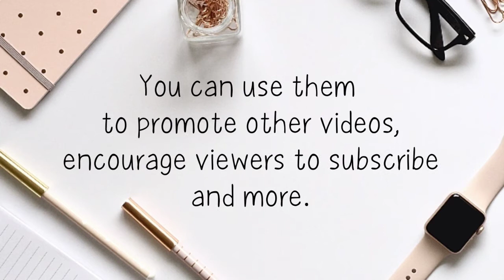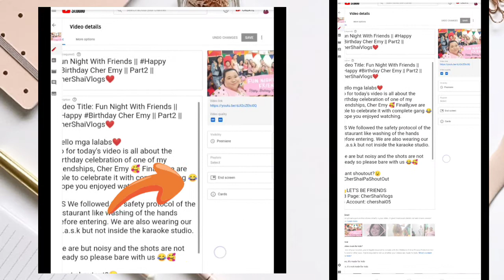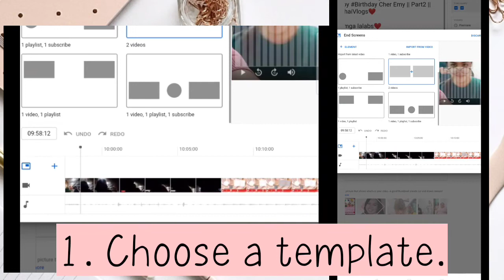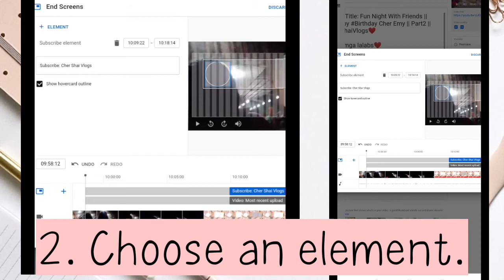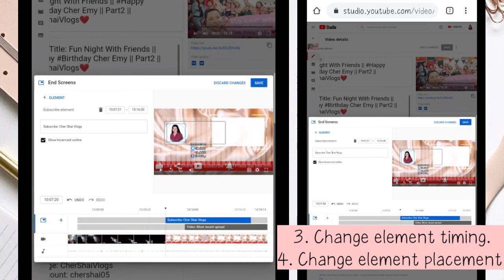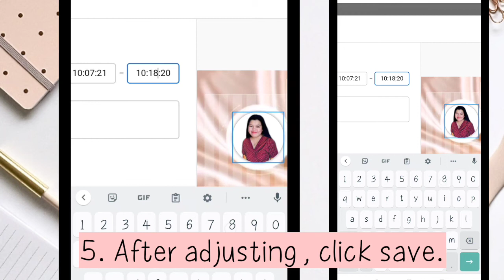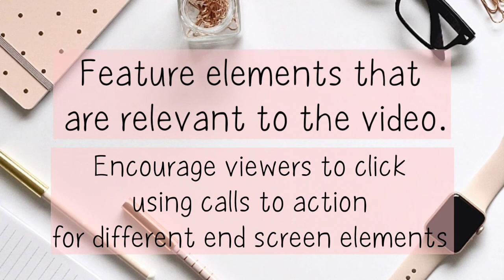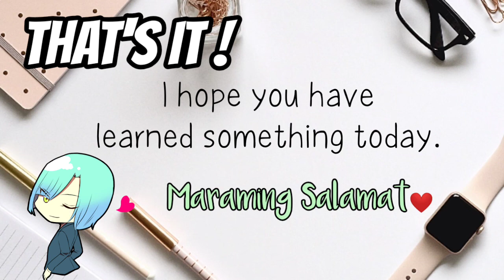How to Add/Put End Screen on your YT Video|| Tutorial Using Android Phone TagLish|| CherShaiVlog❤️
Video Title: How to Add/Put End Screen on your YT Video|| Tutorial Using Android Phone TagLish|| CherShaiVlog❤️

Hello there !
Here's another useful tutorial video for newbie vlogger like me.  I know many of you already know this, but for the sake of my new friends out there, I'm going to share my simple presentation. I hope this could help.

I would highly appreciate it. Watch out for more tutorial videos to come ✨

🎥: Huawei Nova 3i / Kinemaster Pro

Let's spread love and good vibes.❤️❤️
-Cher Shai